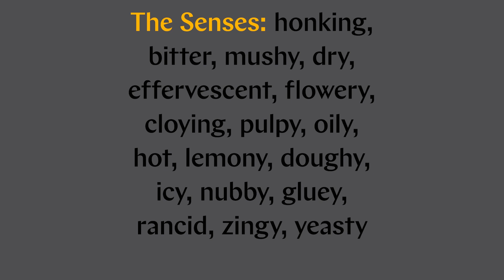Now on view | The Senses: Design Beyond Vision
Take a journey through The Senses: Design Beyond Vision, on view through October 28, 2018. With dozens of creative and playful interactives to surprise and delight, The Senses will expand how you experience the world.